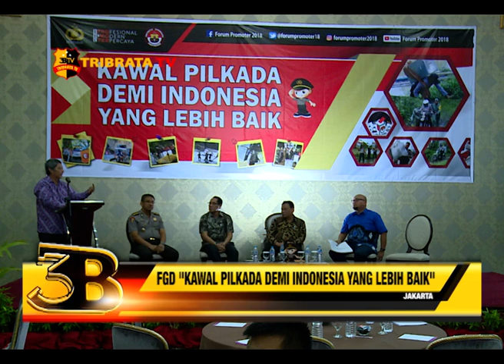FGD : KAWAL PILKADA DEMI INDONESIA YANG LEBIH BAIK